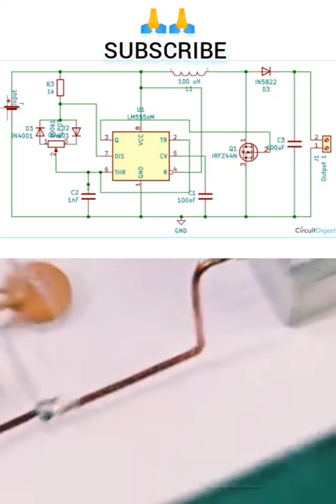How To Make Boost Converter Using 555 Timer IC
555 timer ic projects

ne555 timer ic

electronics projects
diy electronics